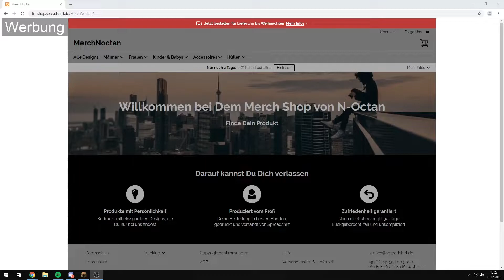Meine TOP 3 Farmen auf GrieferGames 😱😱